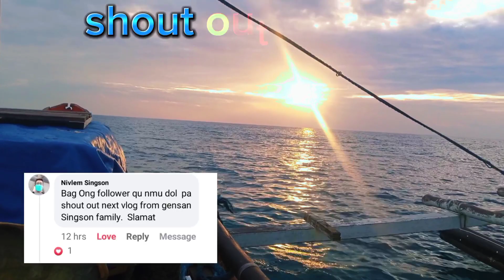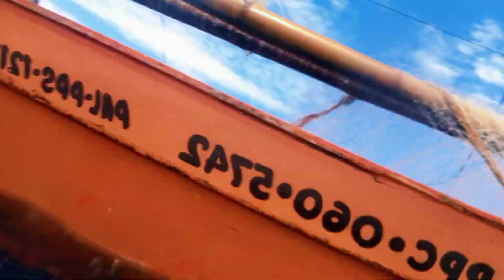BAKIT KAYA SUBRANG TUMAL NA NG BALO NGAYON🤔